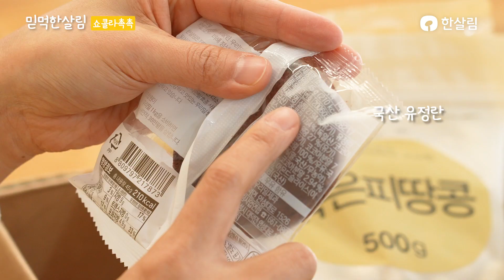[믿먹한살림] 쇼콜라촉촉 | 이렇게 찐-한 카카오의 맛🍫 찐행복은 쇼콜라촉촉에 있어요😉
사실 먹어보기 전까지는 그저 흔한 초콜릿 과자인 줄 알았어요.
그런데 한입 먹고 온몸에 전율이 올랐죠.
이렇게 진-한 카카오의 풍미라니!
무농약 우리밀과 유정란에
공정무역 카카오와 아몬드를 넣은
믿고 먹는 간식!!

달지만 달지 않아요! (무슨 뜻인지 다들 아시져?)
겉은 살짝 바삭하고, 속은 촉-촉하면서 꾸덕해요.

행복은 멀리 있지 않아요.
쇼콜라촉촉에 있어요.
다들 쇼콜라촉촉으로 모이세요😉

그럼 다음 믿먹에서 만나요💚매주 수요일 업로드!

‘믿먹한살림’은 '믿(고)먹(는)한살림'이라는 뜻으로
한살림물품을 하나씩
요리조리 뜯어보고, 살펴보는 시간입니다.
물품 포장, 내용물, 이용법 등 참고하시고,
이용해보고 좋았던 점은 댓글로 소개해주세요😉